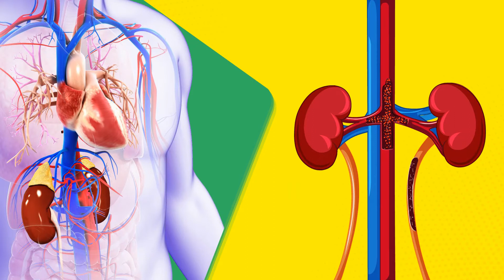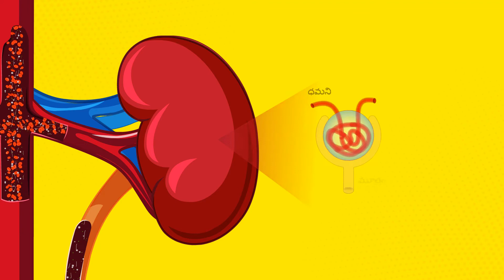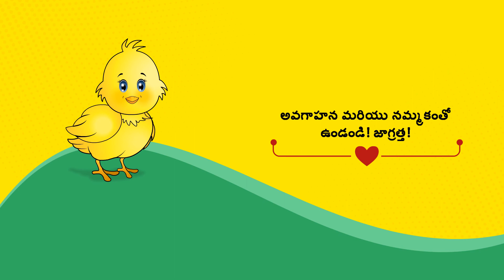Module 5: High Blood Sugar: Heart - Kidney Link